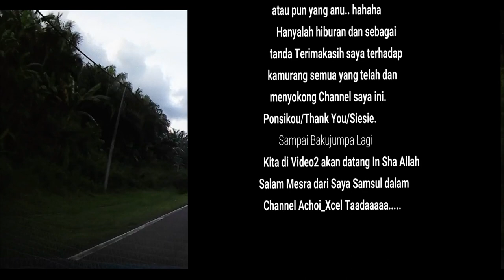Cerita Kedai Kopi Dulu2.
Cerita Dalam Video Ini Hanyalah Sekadar Hiburan Sahaja.. Tak Ada Kena Mengena Kepada Sesiapa pun..